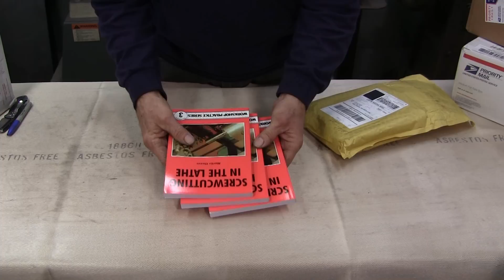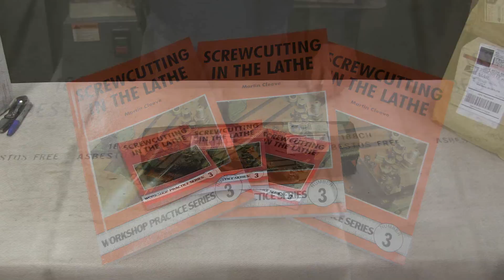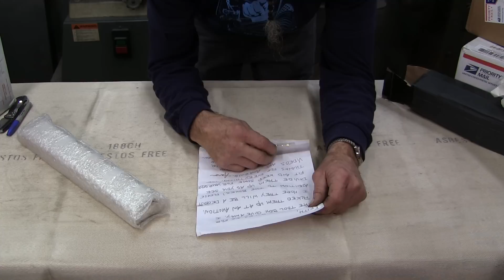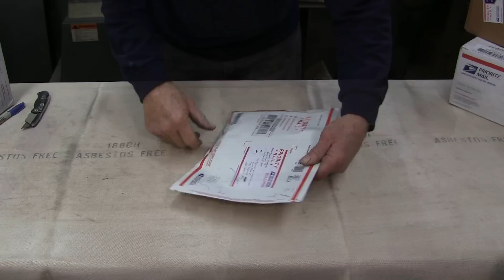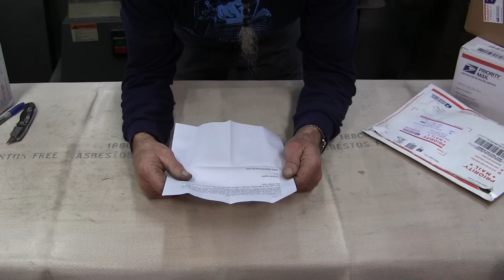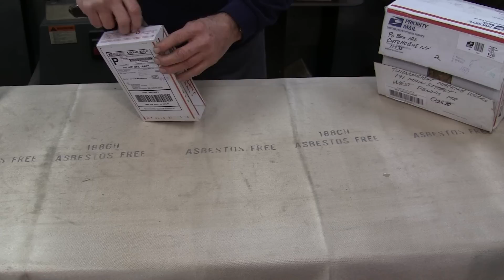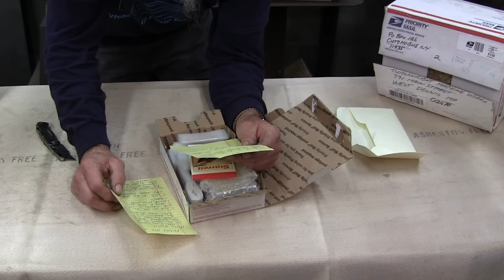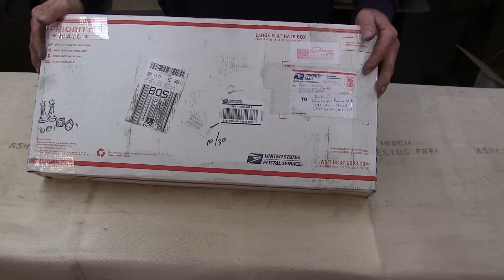What’s in your box? Giveaway 2015 Part 5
Welcome to Turn Wright Machine Works, my name is Keith Fenner and this is Part 5, to our second annual tool box giveaway, a seek to find worthy students and or apprentices, to give a machinist tool chest full of tools given by the YouTube shop community and those who support the (What’s in your box? Giveaway)  Part 5, we catch up, on opening another 16 packages that have been sent in for the giveaway, which pretty much covers our big welding table. We discuss that the judges for the giveaway are made up from those who have donated to the Giveaway project, either from this year or the last years list of donated, the three nominations that were chosen last year and a couple special invites We the community have chosen, can also vote this year for their choices. The planned date for the judgement cut off and the announcement date are also reviled in this video.

Cheers, ;{)